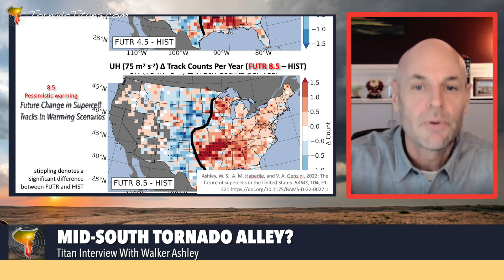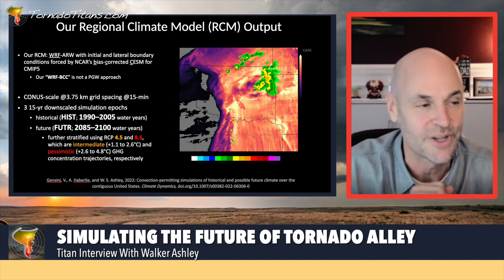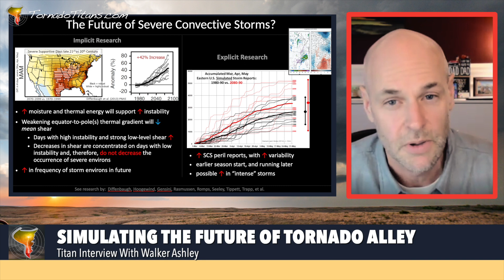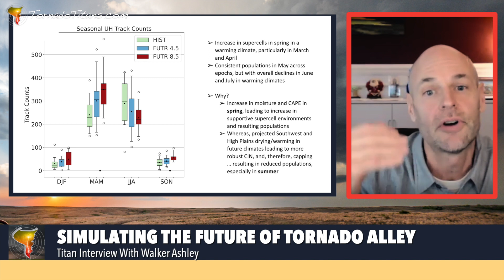Tornado Alley Shifting? It's Not What You Think! (Guest: Walker Ashley)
Are you ready to be blown away by some fascinating insights on tornadoes? In this must-watch video, we sit down with esteemed meteorologist and expert on climate trends with severe weather, Walker Ashley, to explore the shifting trends in Tornado Alley. But wait, it's not what you think!

Forget what you thought you knew about tornado alley, because Walker Ashley is about to drop some serious knowledge bombs. He explains the reality of what tornado alley really is, and how the frequency of tornadoes in the United States may be shifting.

But that's not all. Walker also reveals surprising insights into what future tornado seasons might look like. Brace yourself for some mind-boggling data, including greater variability in future years and an expanded season.

Are you curious yet? We thought so. This is a rare opportunity to hear from one of the top minds in meteorology, and learn about a topic that impacts millions of people every year. So, if you're ready to be educated and entertained, and if you want to know the truth about Tornado Alley and its future in our ever-evolving climate, check out this video.

0:00 - What is Tornado Alley? Shifting?
2:04 - Why are frequencies increasing to the East?
2:34 - Simulating the future
4:17 - Expanded season?
5:11 - Hot/Dry Southwest and Tornadoes
6:43 - What Future Seasons Will Look Like